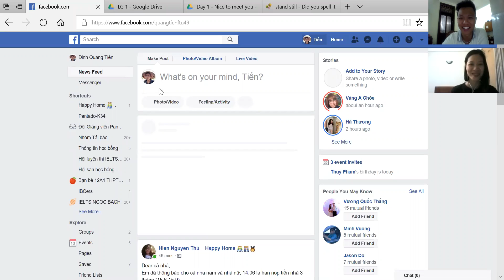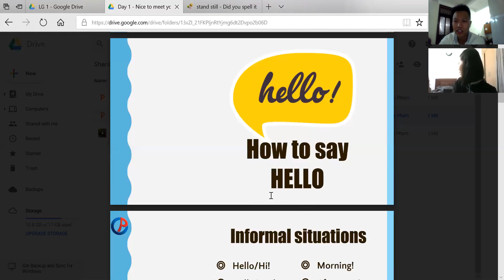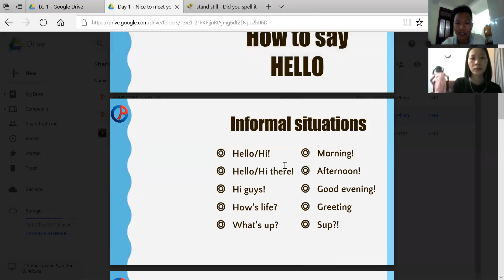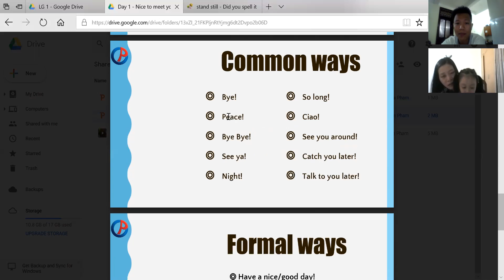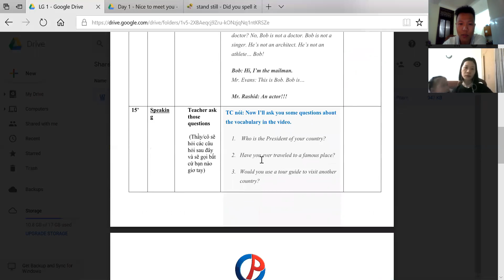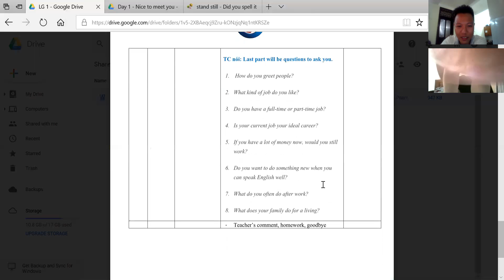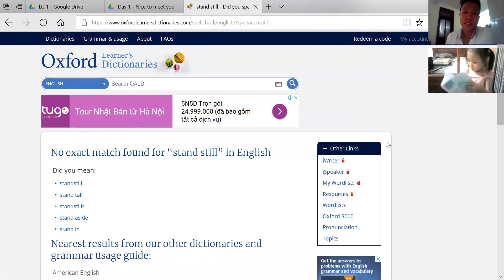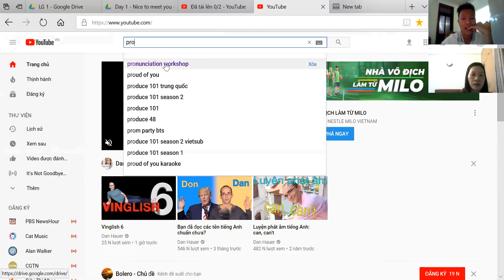PAN K70 DAY0 180613